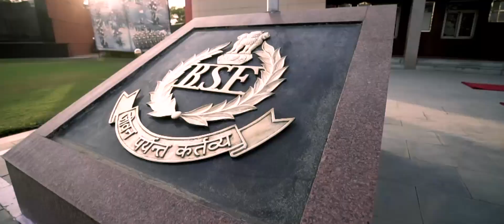PAARU || SRIMANTHARU NAVU SRIMANTHARU VIDEO SONG || B SURESH || HANUMANTH PUJAR || CHILDREN'S MOVIE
Banner : DURGA CINI CREATIONS
DIRECTOR, PRODUCER and LYRICS: HANUMANTH PUJAR
Singers: Baby, Hithaishi Pujar-Thanush & Likhith
CO-PRODUCER: CN GOWRAMMA
CAST: Baby- HITHAISHI POOJAR | Mast-MAILARI | Mast-ACHUTHA | Mast-PRASAD and others